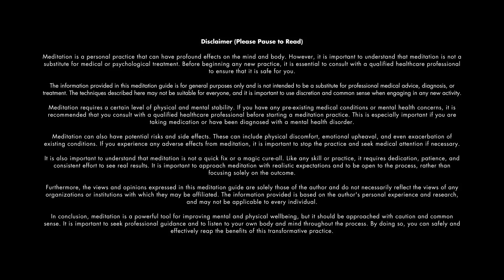Release Tension and Calm Your Mind: Guided Meditation for Anxiety and Sleep | Fastest Solution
Welcome to our guided meditation for anxiety and sleep. This meditation is designed to help you alleviate anxiety and promote better sleep through relaxation and mindfulness techniques.

Anxiety can be a debilitating condition that affects many aspects of our lives. It can cause us to feel overwhelmed, stressed, and anxious. This meditation is intended to help you release those feelings of anxiety and find a sense of calm and inner peace.

Through this guided meditation, you will be led through a series of breathing exercises and visualization techniques that will help you quiet your mind and relax your body. We will focus on bringing awareness to the present moment and releasing any thoughts or emotions that are causing you stress or anxiety.

As you relax deeper into the meditation, you will start to feel a sense of peace and tranquility wash over you. This will help you to drift into a restful sleep, allowing your body to rejuvenate and heal.

Remember, it takes time and practice to cultivate a sense of calm and inner peace. That's why we recommend practicing this meditation daily, preferably before bed. By committing to this practice, you can expect to experience a significant reduction in anxiety and improved quality of sleep.

So, find a comfortable position, take a deep breath, and allow yourself to fully immerse in this guided meditation for anxiety and sleep.